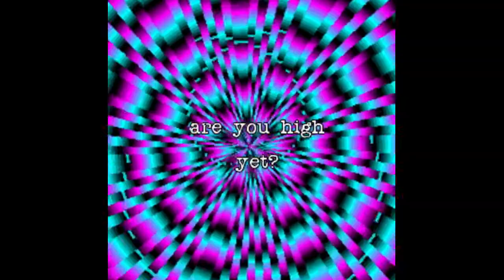Towelie Compilation - Toxic Anger Syndrome - Stoned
towelie compilation Bak_Smile Cut

South Parks best towel!! your`e a towel!!

Artist track:
Stoned by Toxic Anger Syndrome [158bpm]